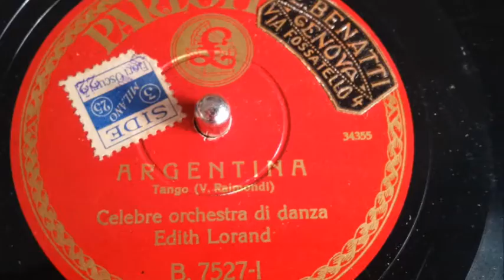Argentina- (Tango)Orchestra di Danza Edith Lorand(RARO)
Dalla Collezione di famiglia Vittorio Stragiotti

Disco Parlophone B-7527

Edith Lorand(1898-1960)e' stato un violinista e direttore d'orchestra di origine Ebrea - Ungherese.Il suo repertorio era costituito prevalentemente da valzer viennesi e da melodie popolari.A causa della persecuzione nazista emigro' negli Stati Uniti dove rimase fino alla morte.